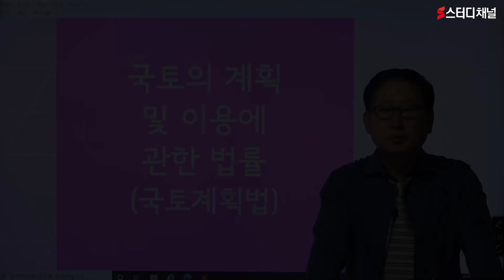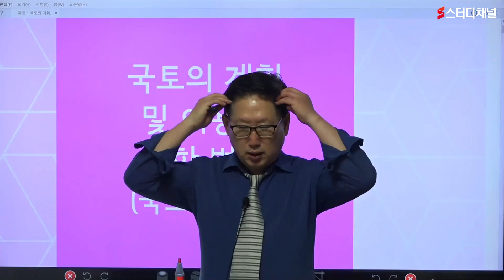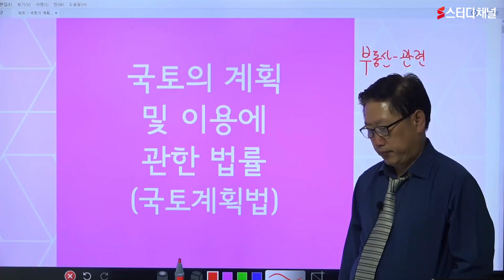감정평가사 - 국토계획법｜감정평가사시험,감정평가사강의,감정평가사인강,자격증인강,강의추천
어려운 강의 내용도 차근차근 알기 쉽게
알려주는 감정평가사 강의!
여러분의 시험도전은 스터디채널과 함께 합니다!✨